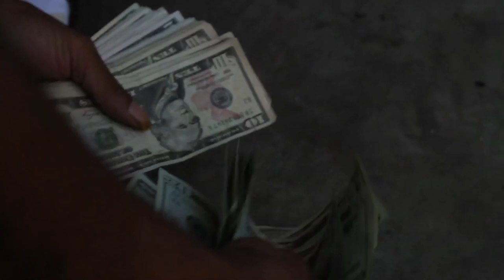Far To Go Music Video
Far to Go - Attitude

We produced this music video back in 2011.